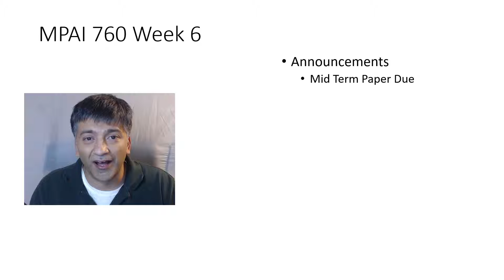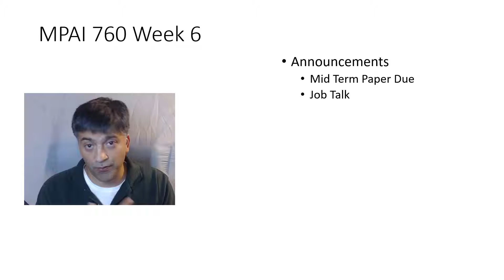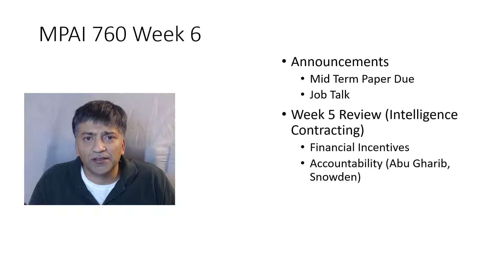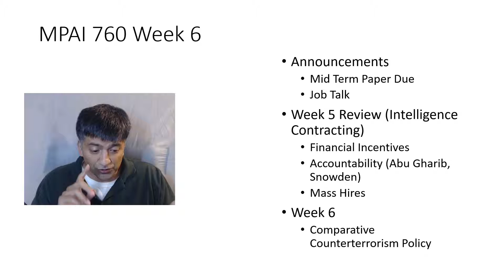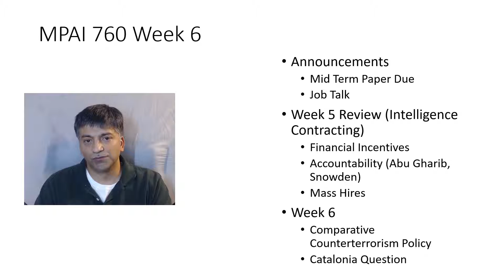MPAI 760 SUMMER 2018 WEEK 7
This is week 6 for MPAI 760 at Georgetown School of Continuing Studies.